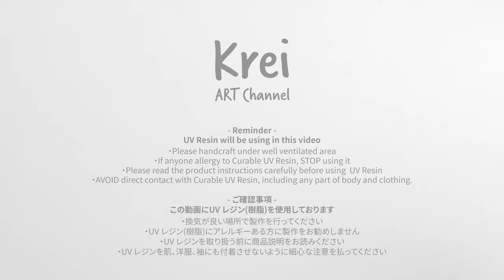【UVレジン】 DIYでドライフラワーを使ってピアスを作りました〜♪ UV Resin -DIY Dried Flower in UV Resin Earring!~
【Music】
幻想花 written by Notzan ACT